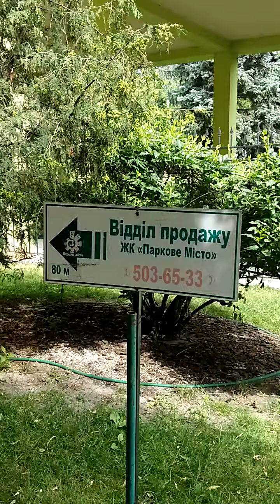Київ. Паркове місто.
Паркове місто — житловий комлекс в Подільському районі Києва за адресою вулиця Вишгородська, 45.  комплекс є унікальним з погляду свого місцерозташування — він розташований далеко від промислової зони і має зручну транспортну розв'язку, що дозволяє уникнути проблеми пробок в годину-пік.

При зведенні комплексу використані самі передові енергозберігаючі технології: монолітно-каркасна технологія будівництва, вентильовані фасади, двокамерні алюмінієві вікна, система вентиляції забезпечать комфорт і затишок.